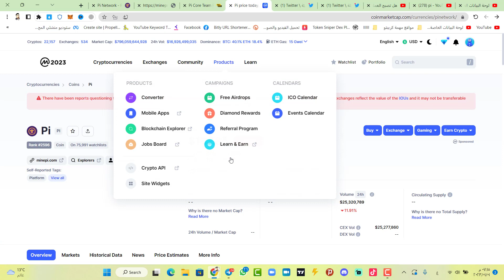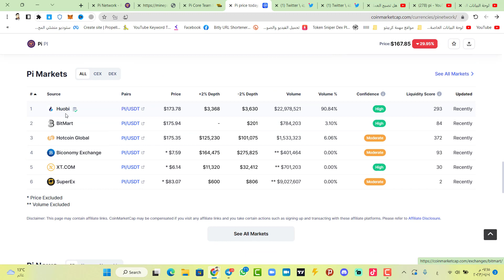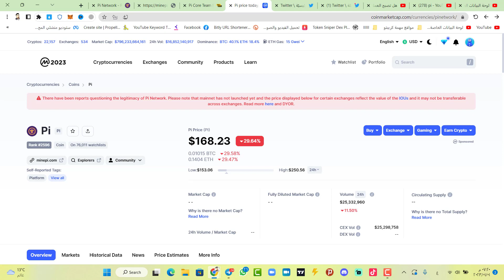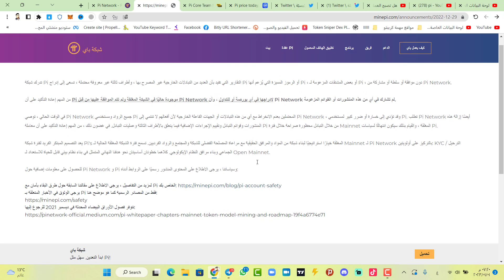وجدت 168 مليون دولار في محفظتي (Pi Network ؟)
🔥💰 منصة BITGET من أهم المنصات من ناحية الامان ايضا التوثيق سهل وتحتوي على ميزة نسخ التداول باحترافية ايضا تقدر تشتغل عليها دون توثيق بونص 4000 $🔥